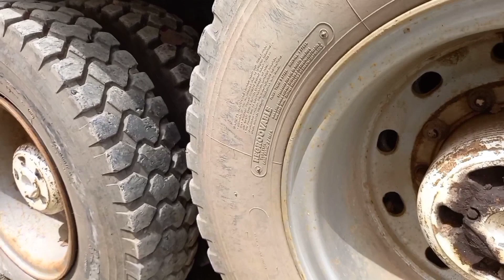Review Truck Scania 12 Roda Rongsokan Bekas Tambang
Mereview Dump Truck scania 12 roda rongsokan dari tambang batubara terbengkalai jadi besi tua di kota parkir enam yunit di depan tepian